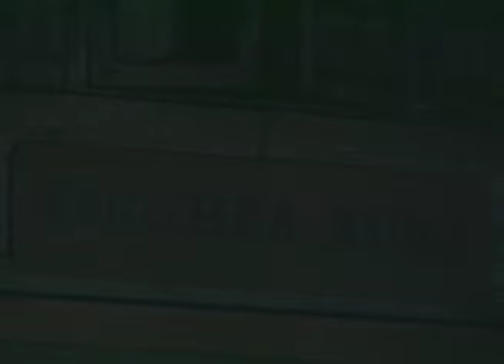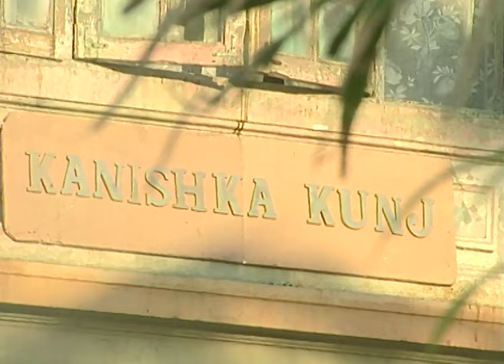Anhonee | Ep.19 | क्या लगेगा Billa और Lallu के हाथ पुरानी हवेली से? | Full Episode | ZEE TV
Show Name : Anhonee
Producer/Star Cast : Javed Khan, Nishigandha Wad, Sudhir, Ravi Patwardhan, Ballee Grover, Poonam Dasgupta

A collection of terrifying short stories that focus on people experiencing paranormal events and coming across supertural elements and horrifying g#tagsly entities.

Anhonee - Full Ep - 19 - Zee TV